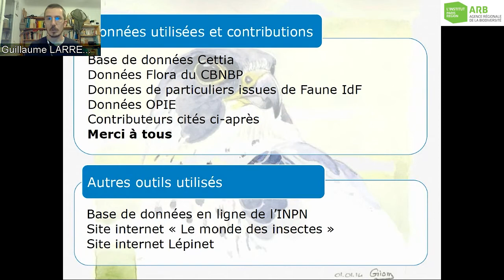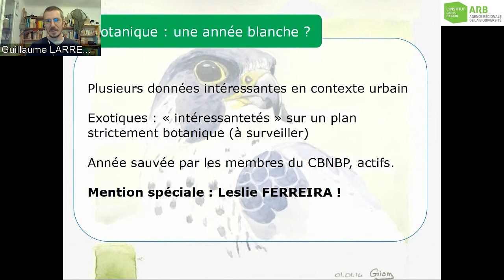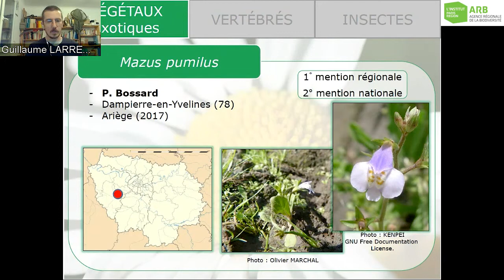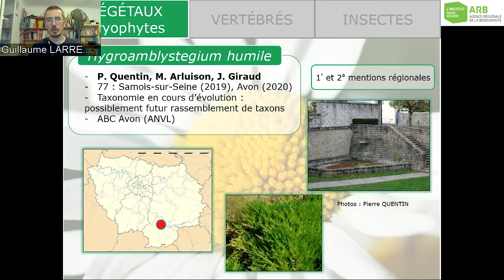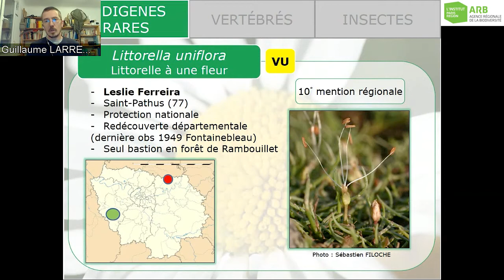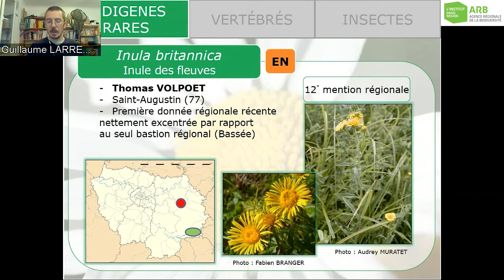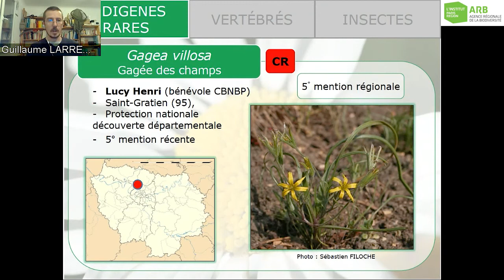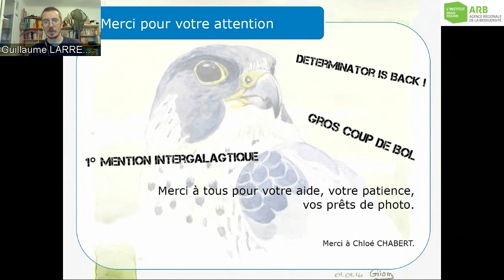Découvertes naturalistes marquantes de l’année (Guillaume LARREGLE, ANVL) - Partie 1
La 12e édition des Rencontres naturalistes d’Île-de-France a été organisée sous la forme d’un Webinaire le samedi 5 décembre 2020.

Rendez-vous annuel attendu, ces rencontres nous permettent de revenir sur les moments naturalistes forts de l'année, les résultats d'études, des sujets naturalistes globaux régionaux ou extra-régionaux... Mais également de nous réunir et d'échanger.